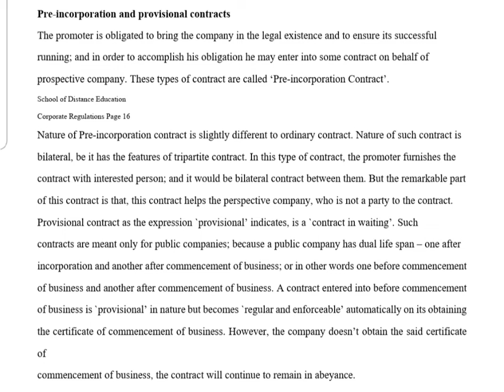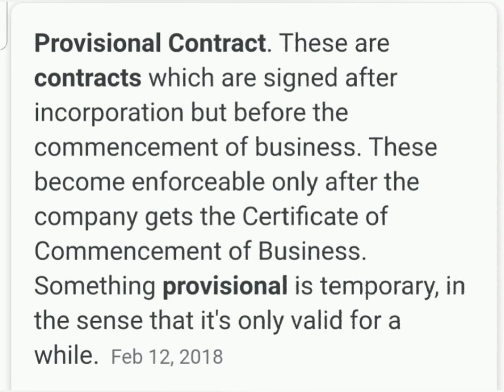CR-Module 2- Pre incorporation of contract